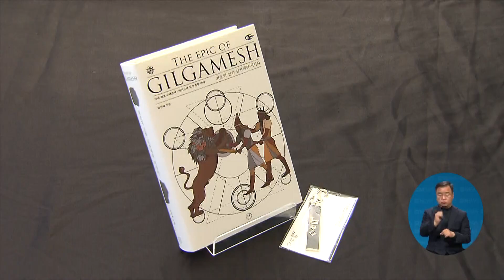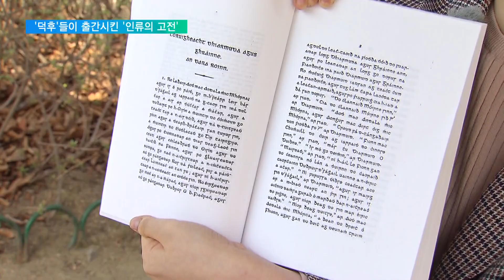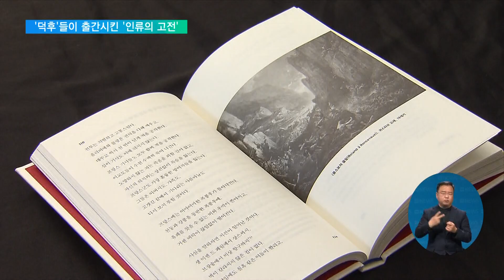2022. 04. 12. '덕후'들이 출간시킨 '인류의 고전'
[EBS 뉴스]

인류 역사에 큰 가치가 있는 고전 중에는, 대중적인 책이 아니라서 출판되지 못하는 책들도 많습니다.

그런데 이른바 '덕후'라고 불리는 게임 팬들이 관심을 가지면서, 출판이 성사된 책들도 있다고 합니다.

황대훈 기자입니다.

[리포트]

인류 최초의 신화로 알려진 길가메쉬 서사시입니다.

고전을 번역한 데다 두께도 만만치 않지만, 20대 회사원 정민 씨는 기꺼이 지갑을 열었습니다.

좋아하는 모바일 게임 캐릭터의 원전이기 때문입니다.

인터뷰: 윤정민 / 서울 관악구
"'아, 이 캐릭터 굉장히 매력적이다' 생각을 해서 책을 사게 됐습니다. 이 원전이 진짜 캐릭터 설정과 맞는가, 고증이 맞는가 이런 것들을 확인해보고 싶어서…"

국내에서 원하던 책을 찾지 못해 원서까지 구해보던 10대 게임 팬 아현 씨도 책 출간을 반긴 사람 가운데 한 명입니다.

인터뷰: 정아현 / 경기도 평촌
"바빌론이 어떤 나라였는지, 어떻게 이것들이 생성되어서 어떻게 이것들이 발견되었고 그런 부분까지 세세하게 다 다뤄주니까 이건 정말 덕후라면 꼭 사야 된다, 필수 구매다 이렇게 생각을 했었죠."

이런 게임 팬들 덕에 길가메쉬 서사시 개정판은 1만 부 넘게 팔렸습니다.

같은 출판사가 또 다른 고전 '롤랑의 노래' 완역판을 내놨는데 이번에도 게임 팬들은 북펀딩 2주 만에 목표치 열 배를 넘기는 책 구매로 화답했습니다.

출판사 편집자가 직접 게임까지 하면서 유저들과 소통해 '덕심'을 만족시킨 결과입니다.

인터뷰: 이경민 / 대전 유성구
"(편집자가) 게임을 시작하시겠다고 한 것부터 약간 좀 정말 이 책에 진심이시구나 같은 게 느껴졌거든요. 역사 쪽을 정말 진심으로 알리고 싶어 하시는구나 같은 느낌이 들었어요."

롤랑의 노래는 프랑스 문학의 원점으로 꼽히는 중요한 책이지만 대중성이 없는 고전이다 보니, 국내에서는 두 차례나 절판 됐던 책입니다.

인터뷰: 하빛 편집자 / 휴머니스트
"(게이머 분들로부터) 먼저, 그리고 굉장히 많은 출간 요청이 있었기 때문에 책 출간에 있어서 기폭제 역할을 결정적으로 했다고 할 수 있겠습니다."

고전 번역에 20년 넘게 매달렸지만 출판사를 찾지 못해 곤경에 처했던 연구자도 게임 팬들의 관심이 반갑기만 합니다.

인터뷰: 김준한 교수 / 고려대 불어불문학과
"사실은 이걸 과연 출판할 수나 있을까, 그런 회의적인 생각을 많이 했었습니다. 이 책이 출간되도록 거세게 요청해 주셨던 게임 유저라든지 독자들에게도 감사를 마땅히 드려야겠죠. "

출판사는 이번 달 이슈타르 여신을 다룬 수메르 신화 책 출간을 시작으로 켈트 신화, 이집트 신화 속의 잘 알려지지 않은 이야기의 출간을 이어갈 계획입니다.

신화에서 게임으로, 게임에서 다시 고전으로.

고전과 '덕후'들의 동행은 계속됩니다.